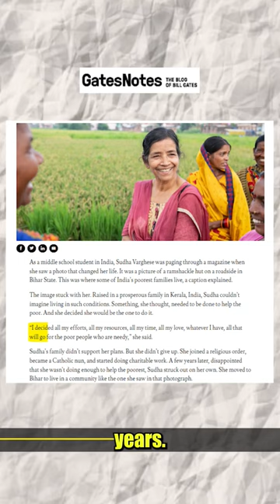inspiring story of sudha varghese